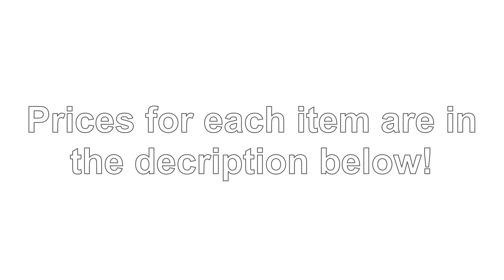Gemmy 2019 Halloween Props - Lowe's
Here's the animated Gemmy props that will be sold at Lowe's for the 2019 Halloween season. Prices for each item are as shown:

- Dropping Spider ($19.98)
- Hanging Ghoul with Skull Face ($39.98)
- Misting Green Lab Beaker ($24.98)
- Haunted Hotel Registry ($24.98)
- Animated Ghost Mirror - Beware ($19.98)
- Animated Skull Radio ($24.98)
- Life-Size Evil Witch w/ Broom ($149)
- Life-Size Werewolf ($149)

I don't believe this is everything. Should more items be released, a new video will replace this one.